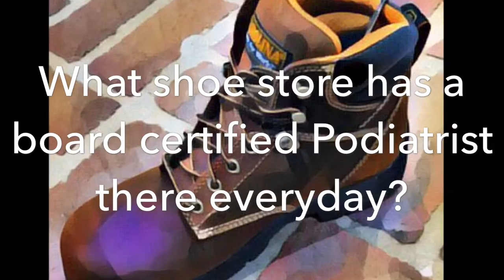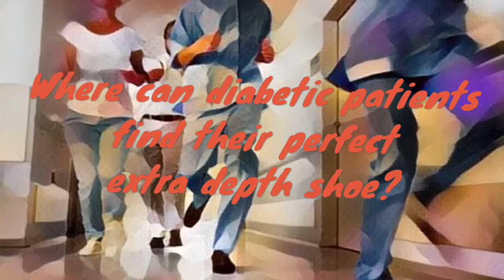Professional Footwear 1910 Parkside Dr. Columbus, IN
Professional Footwear&nbsp;&nbsp; \n1910 Parkside Dr. \nColumbus, IN \n\n &quot;Done In Watercolor&quot;&nbsp; \n